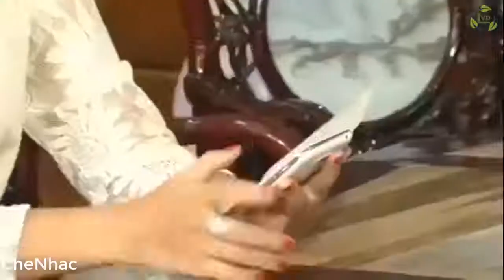Hài - Ai Thông Minh Hơn Hoài Linh, Trường Giang, Trấn Thành, Hứa Minh Đạt, Van Long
Kênh Hài xưa vlog là 1 kênh mang đến những clip xưa nhất!
Chúc các bạn xem hài vui vẽ !